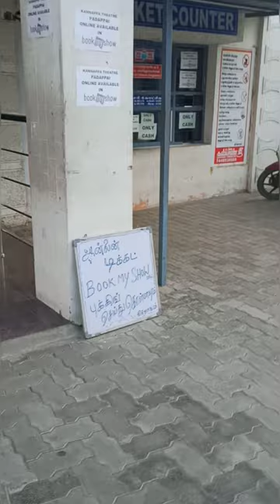ருத்ரன் Movie Vlog 👀🔥 KANNAPPACINEMAS | RAGHAVA LAWRENCE